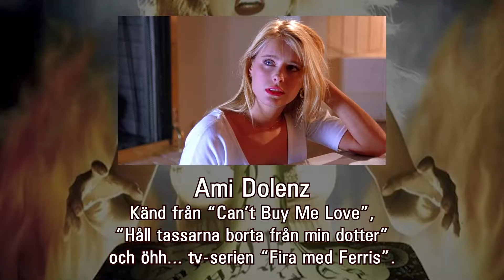Flimmer Duo: Witchboard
Henrik och Anders kollar in "Witchboard", en rysare från 1986 som har ett bräde men ingen häxa, men "witch" är lättare att uttala än "ouija" och då blir det som det blir!